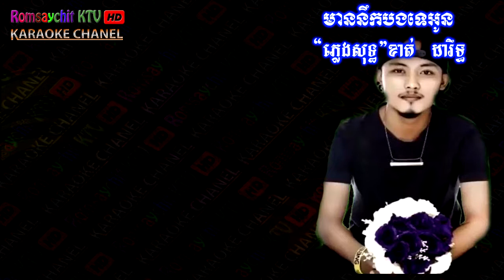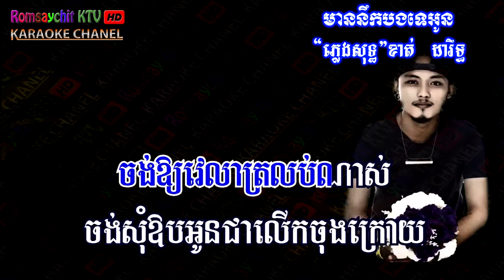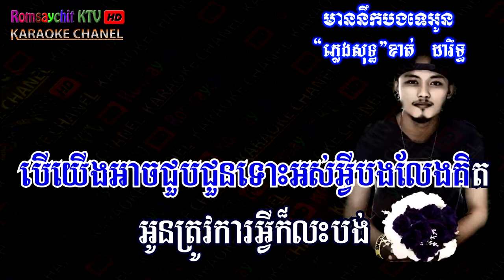Have miss you Aun Khith Darith, pure music, mean nek bong te oun [ Romsaychit KTV HD ] Music Video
Title :Have miss you Aun , pure music, mean nek bong te oun
Singer : Khith Darith